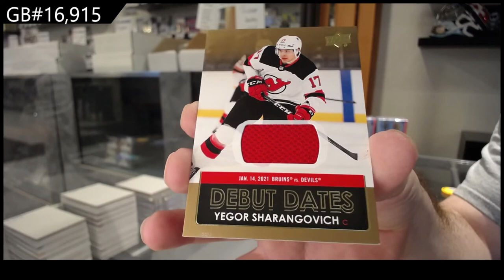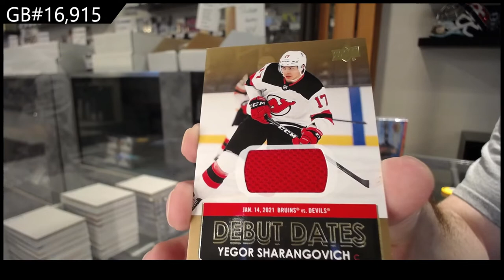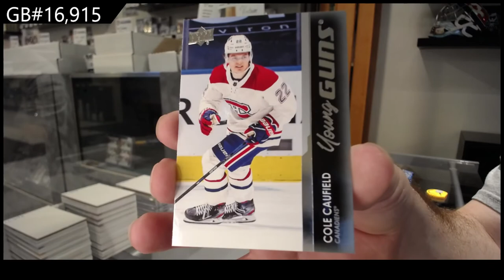21-22 Upper Deck Series 1 Hockey 6 Box Blaster Break - C&C GB #16,915